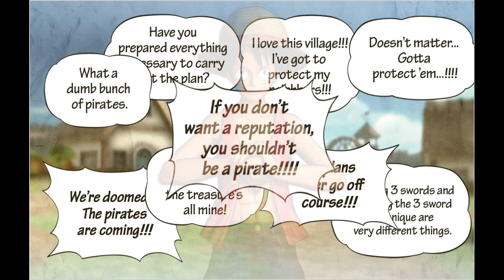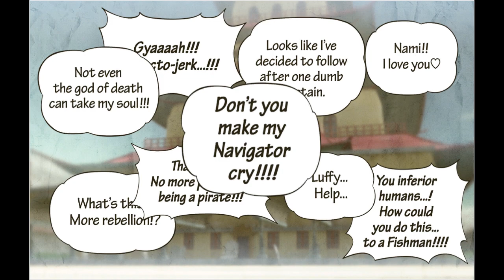One Piece Pirate Warriors 3 - 3 - Finally, The End Of Chapter 1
Hey, y'all. I finally get through the end of Chaprer 1, which also sets me up for another set of buffing runs (about 4 Loguetown runs should be enough). After that, I'm either going to be heading on to Chapter 2, or finishing a bit more of the Legend Log--not sure which one just yet. Hope you enjoy!